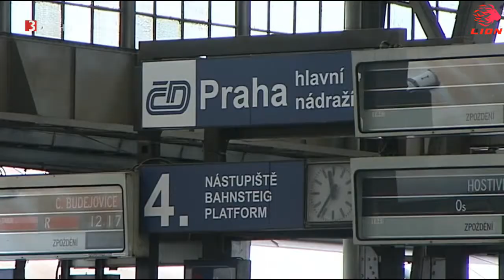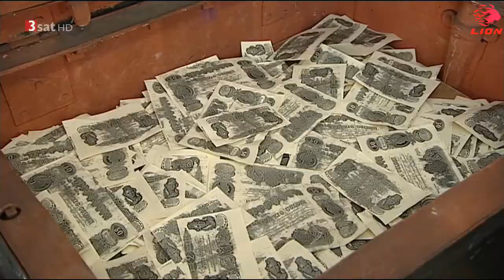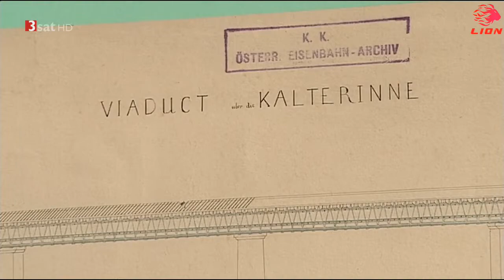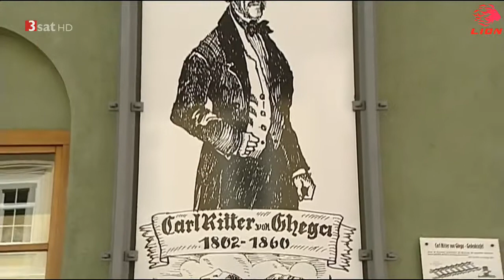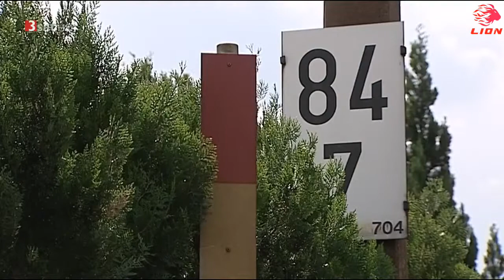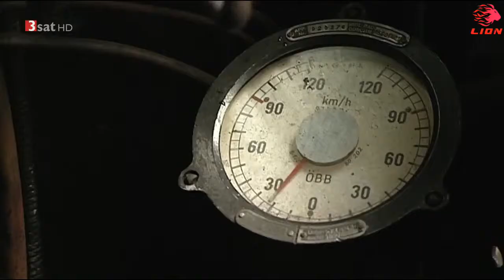Eisenbahn - Schienen der Begegnung - 150 Jahre Semmeringbahn - Doku HD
Die Dokumentation von Paul Schmitzberger nimmt das 150-jährige Jubiläum der Semmeringbahn zum Anlass für eine optische und akustische ""Liebeserklärung"" an die Strecke in Niederösterreich. Die Ghega-Bahn gilt als eine technische Meisterleistung des frühen Industriezeitalters: 1854 vollendete Karl Ritter von Ghega das 41 Kilometer lange Teilstück der Südbahn über den Semmering und schuf damit die erste Gebirgsbahn der Welt. Der Film zeigt die Entstehung der Semmeringbahn, sind alte und neue Bahntechniken zu sehen, wird die imposante Architektur der Bahnstrecke gezeigt, die heute Weltkulturerbe der UNESCO ist."